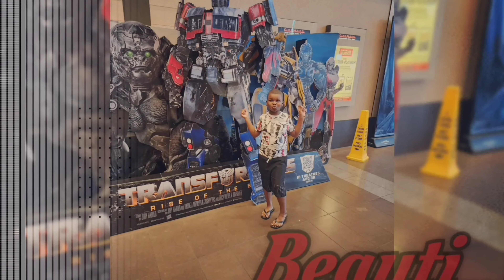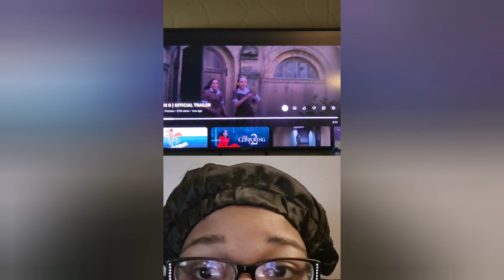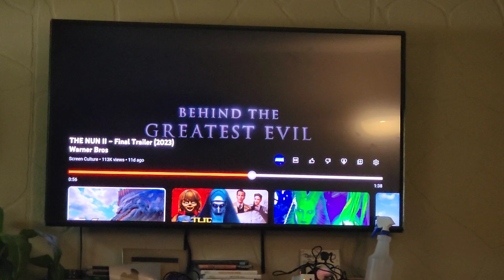Movie Trailer Reaction on the Nun 2